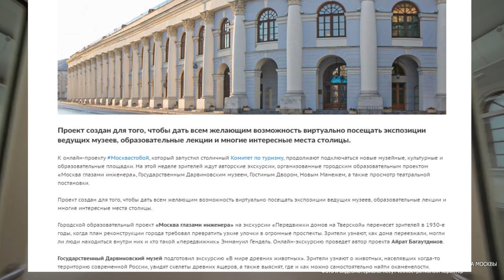К онлайн проекту Москвастобой продолжают подключаться новые площадки